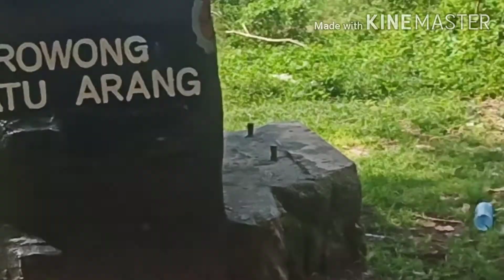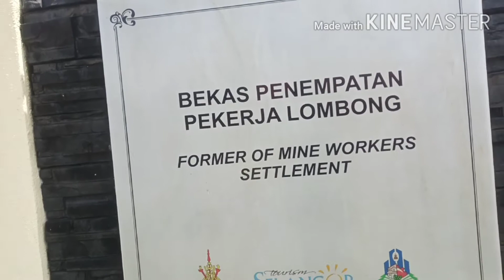MISTERI | TEROWONG BATU ARANG 2020 [PART2]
Kewujudan pekan Warisan Batu Arang terletak di Rawang, Selangor menyimpan pelbagai kisah sejarah yang hari ini masih tersimpan di pekan berusia seabad itu.